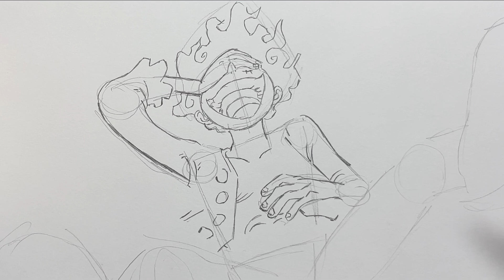How to Draw Luffy Gear 5 Step by Step Tutorial! - One Piece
In this video, I’ll show you How to Draw Luffy Gear 5 Step by Step Tutorial One Piece. Enjoy!

Materials:
Paper: Deleter B A4 135kg
Skecth: HB Pencil
Inking: Zebra G Pen + Kuretake Zig Black 60 Ink
Colouring: Copic Markers